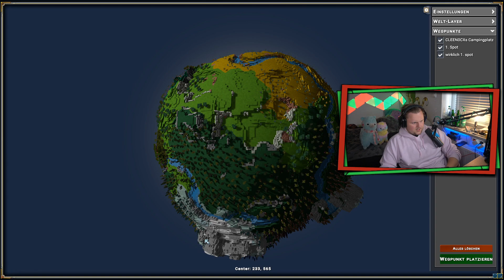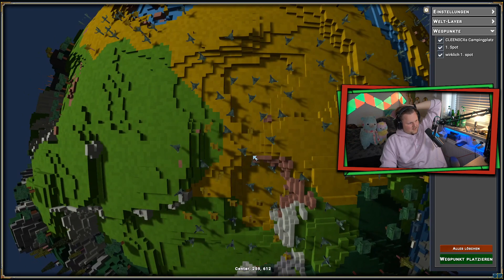Ich muss zurück in die 4. Klasse | Eco #24 mit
Heute sehen wir, warum ich zurück in die Grundschule muss.  Ich kann keine Karten mehr lesen und zeige mein höchstes Level an Lostigkeit! Viel Spaß und gute Unterhaltung ^-^

Meine Intros:

► Basic Intro: [Musik geändert auf] Janji - Heroes Tonight (feat. Johnning)
► VLOG Intro: Imagine Dragons - Radioactive
[Mein Setup]
-Zubehör-
*2x 24" Monitore
*1x 27" Monitor
*Cam Link 4K
*Sony Kamera (Webcam)
*Ring Licht
-Ton Setup-
*2x Mikrofonarm
-PC Komponenten-
*M2 SSD
*NVMe SSD
*AiO Wasserkühlung
Alle mit (*) Markierten Links sind Partnerlinks
CLEENOCX 2021.